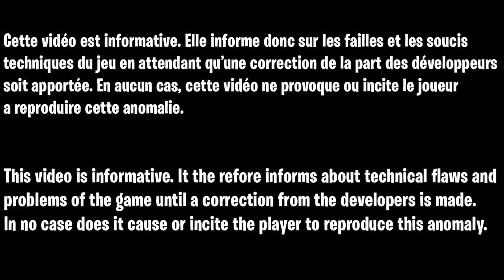GLITCH XP ILLIMITÉ SAISON 2 CHAPITRE 3 FORTNITE, COMMENT GAGNER DES XP FACILEMENT SUR FORTNITE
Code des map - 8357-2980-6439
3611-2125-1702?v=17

▬▬▬▬▬▬▬ • BIENVENUE 😍 • ▬▬▬▬▬▬▬

▬▬▬▬▬▬▬ • PARTENAIRES 💪 • ▬▬▬▬▬▬▬

👉StealthGamer:
"SOISCOOLMEC"
"STRIKESOISCOOL"

TikTok "SoisCoolMecYTB"
👻Snapchat "soiscoolmec"

.▬▬▬▬▬▬▬ • TOP DON 💰 • ▬▬▬▬▬▬▬

▬▬▬▬▬▬▬ • MUSIQUE OUTRO 🎵 • ▬▬▬▬▬▬▬